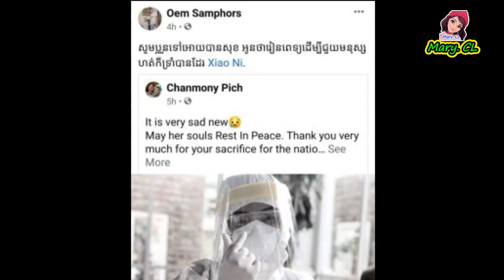នារី អាវសរ មុនបាត់.បង់ជីវិត ធ្លាប់ពេាលពាក្យបែបនេះទៅកាន់បងប្រុស..